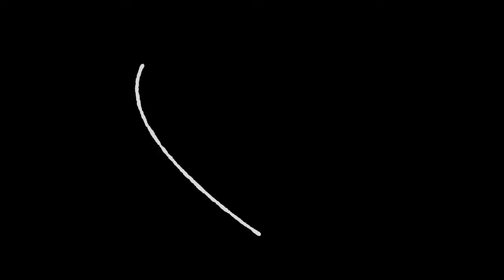Fly Me To The Moon by Frank Sinatra sung by Arnav